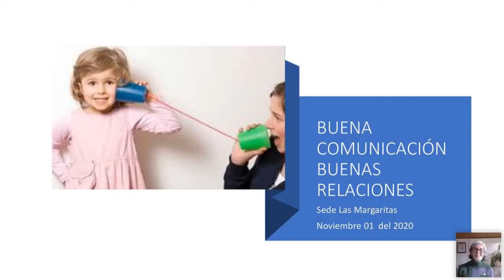Charla Buena comunicación Buenas relaciones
Con María Consuelo Quintero

Blog Interesantes artículos con respuestas espirituales a la situación mundial y videos de actualidad.

EAD | Educación A Distancia: Curso gratis de meditación Raja Yoga on line. Con los más experimentados profesores. Disponibles en el horario que más te convenga.

Instagram Programaciones on line y en vivos.